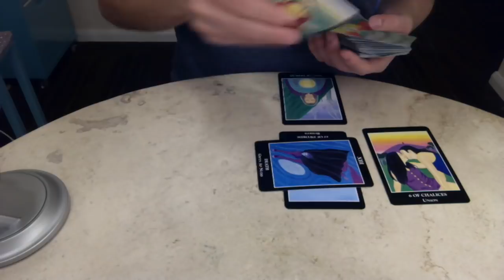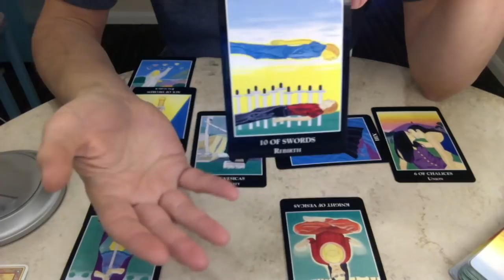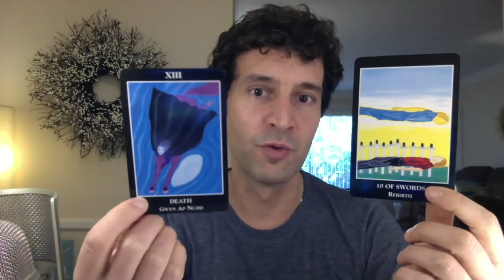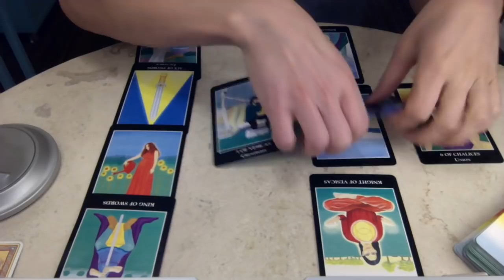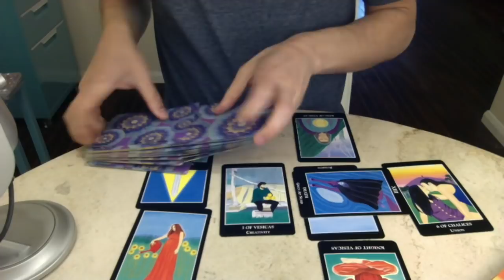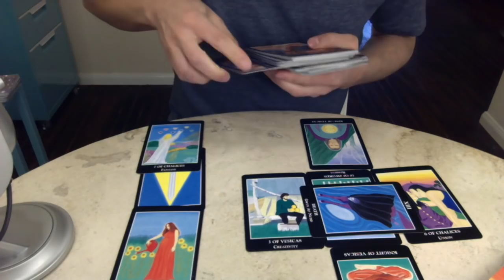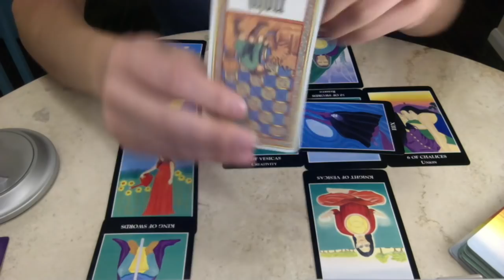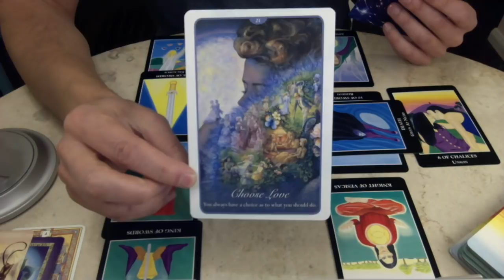TAURUS February 2018 Extended Monthly Intuitive Tarot Reading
Here are your February 2018 Intuitive Tarot Readings by Star Sign, including an extended forecast for Health, Wealth, Love and Destiny.